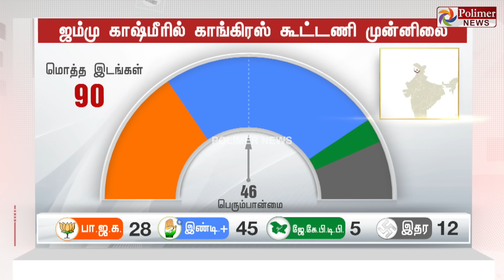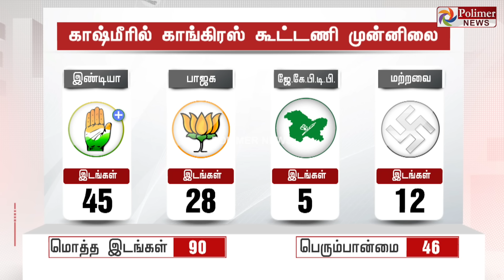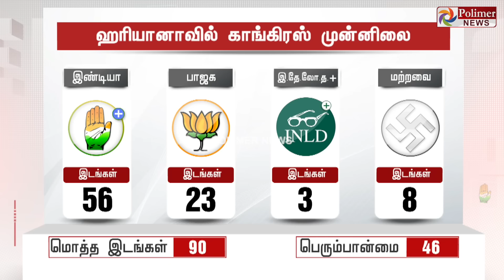Breaking : அனல் பறக்கும் களம் - ஹரியானா மக்கள் கொடுத்த தீர்ப்பு.. திடீர் திருப்பம்..